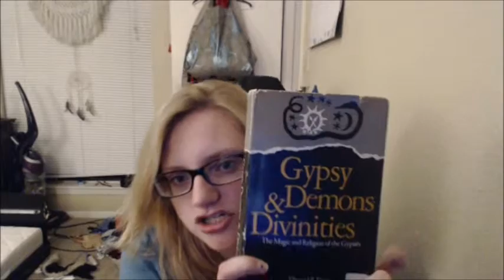020. Fae's Haul Part 2- Book "Gypsy Demons and Divinities: The Magic and Religion of the Gypsies"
Just a bit about this super cool and informative book on the religion and magic of the Roma.

Link for the book to buy